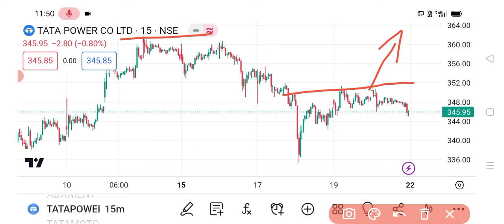TATA POWER SHARE | TATA POWER SHARE NEWS | TATA POWER SHARE LATEST NEWS